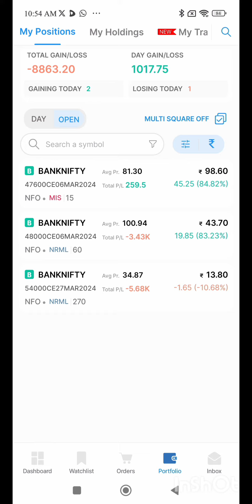मार्केट लेवल आत्मविश्वास और संयम से प्रॉफिट बना सकते हैं/ market Level 17 k loss to cover10k profit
शेयर मार्केट स्टॉक मार्केट मार्केट लेवल आत्मविश्वास और संयम से प्रॉफिट बना सकते हो साप्ताहिक विवरण शेयर मार्केट बैंक निफ़्टी आणि फाइनेंस निफ़्टी पैड ग्रुप अधिक माहिती साथी संपर्क 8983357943alicebl